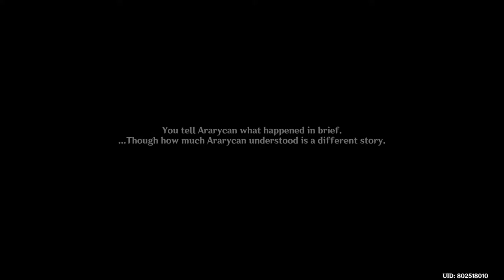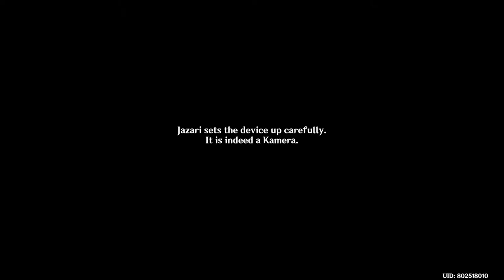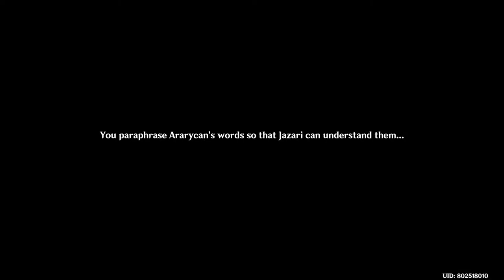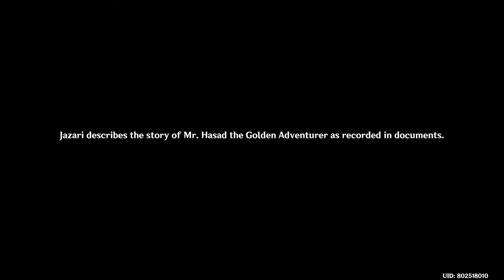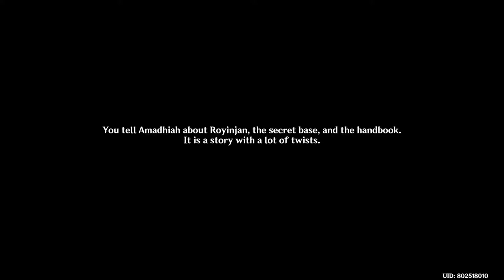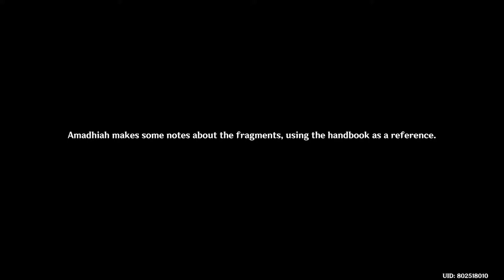Can I SHOOT down CELESTIA?! (Aranyaka Part 5: Vimana Agama) | Genshin Impact Stream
My actual first thought when I reached the cockpit. But yeah, just making more dent in the Aranara questline!